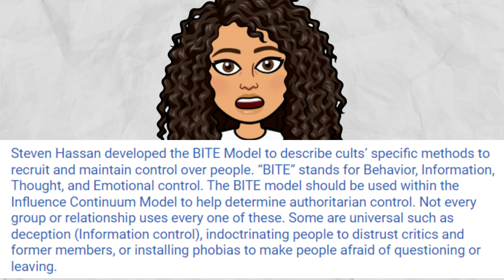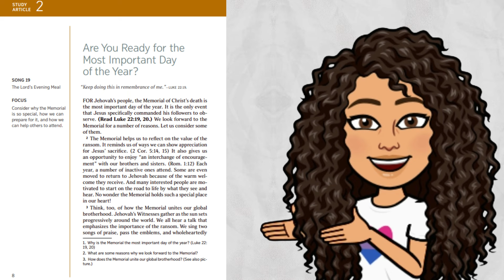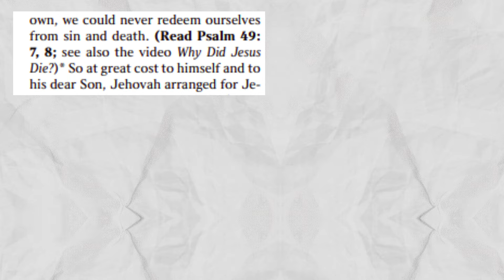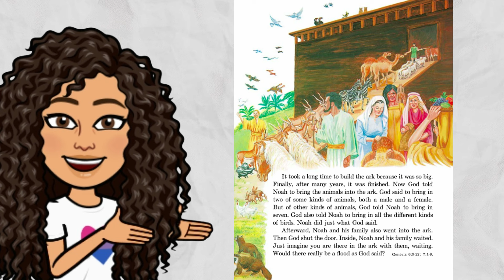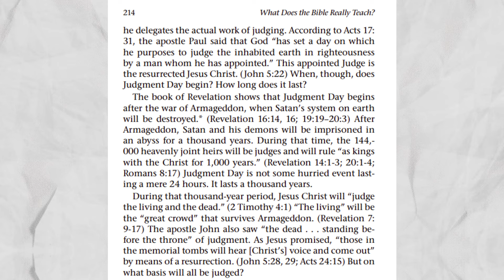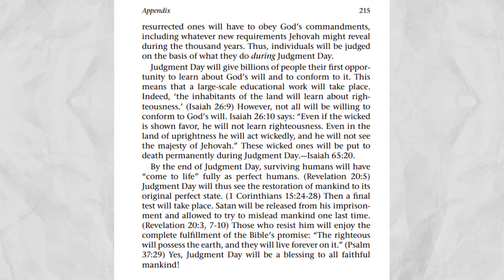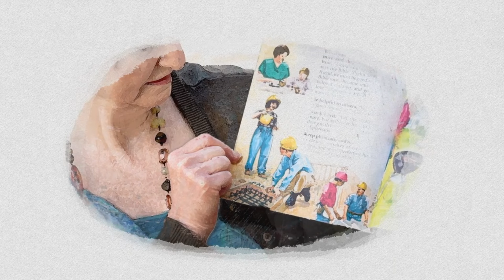Musings on The Memorial & Governing Body Update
Sharing my thoughts and feelings about The Memorial, JW tradition, doctrine, and the Governing Body Update about skirts.